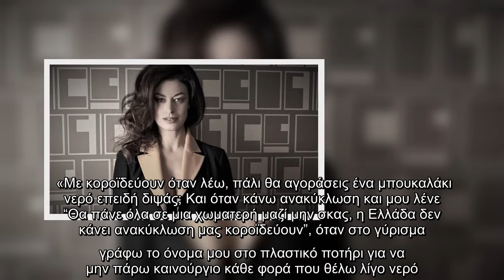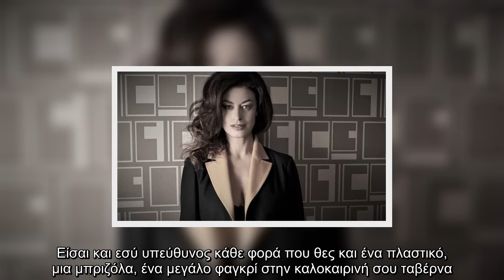Συγκινεί η Δωροθέα Μερκούρη – «Ξυπνήσαμε σε έναν εφιάλτη που δεν τελειώνει»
Συγκινεί, Δωροθέα Μερκούρη – «Ξυπνήσαμε, έναν, εφιάλτη, τελειώνει»